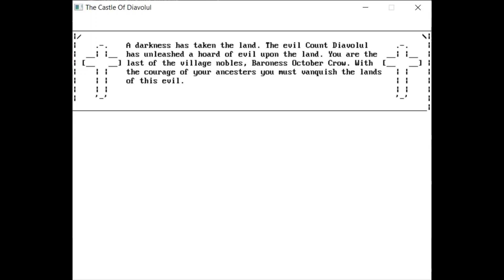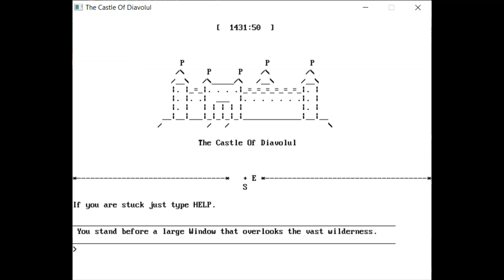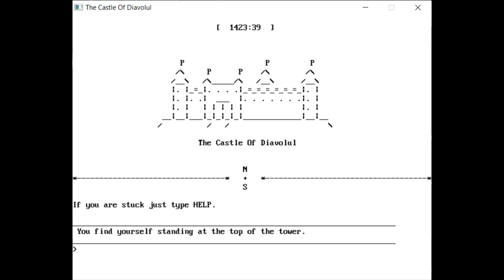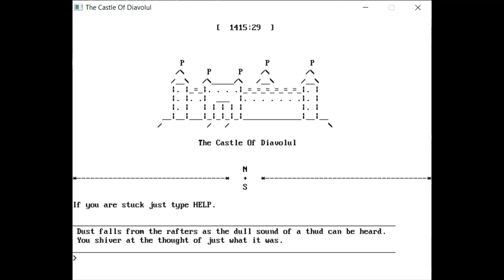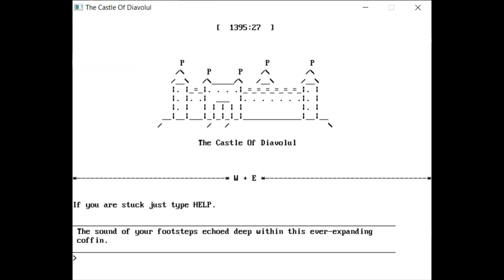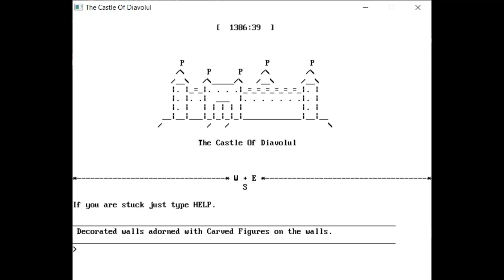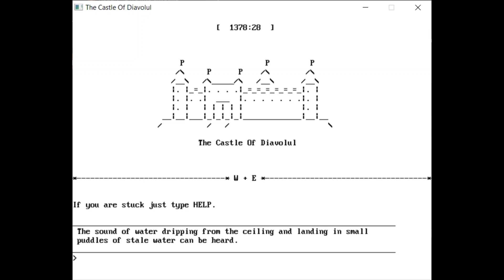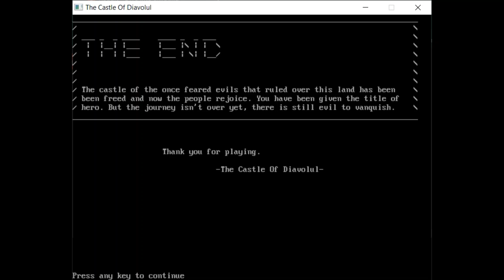The Castle Of Diavolul Playthrough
Greetings everyone and welcome to the first playthrough of my text adventure written entirely in basic. In it, you must locate the Holy Water and use it on the Count to rid the land of evil.